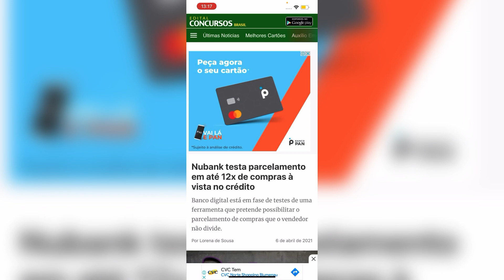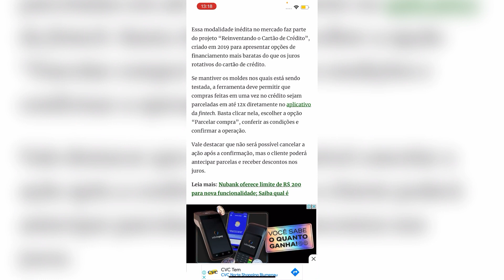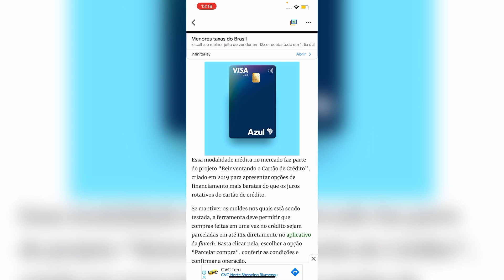NUBANK | SUPER NOVIDADE | PARCELAMENTO EM ATÉ 12x EM COMPRAS NO CRÉDITO À VISTA 😱